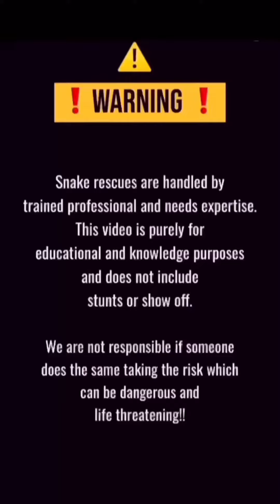Python Rescue: From Drain to Safety 🐍